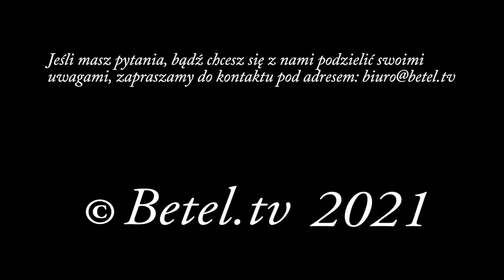Zachęta do modlitwy - pastor Tomasz Wojszczyk